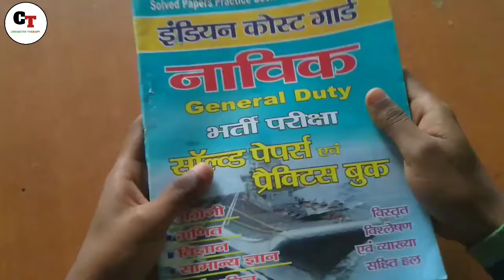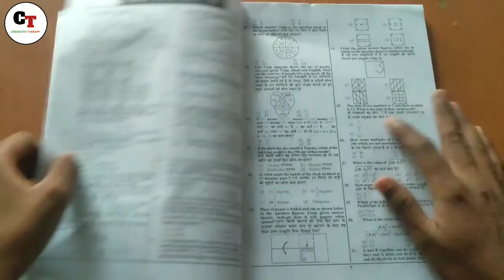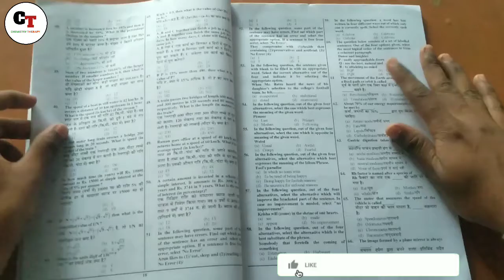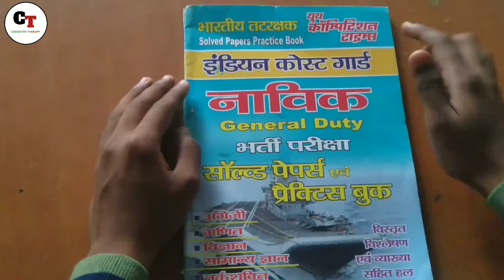Coast Guard Exam Paper Set || Book for Coast Guard|| कोस्टगार्ड परीक्षा के लिए पेपर सेट ||Review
✅ABOUT VIDEO 😍
In this video we have discussed about Paper Set for coast guard written exam 2021.This paper set is good for your preparation & also beneficial to crack coast guard written exam.
आज के इस विडियो में,मैंने कोस्टगार्ड लिखित परीक्षा 2021 के लिए एक बेहतरीन पेपर सेट का रिविव और UNBOXING किया है। यह बुक हिंदी language में उपलब्ध हैं।
✅points solved 👇
01. Best books for coast Guard written exam.
02. Best paper set for coast Guard written exam.
03.  कोस्टगार्ड लिखित परीक्षा के लिए पेपर सेट।
04. हिन्दी पेपर सेट,कोस्टगार्ड लिखित परीक्षा के लिए।